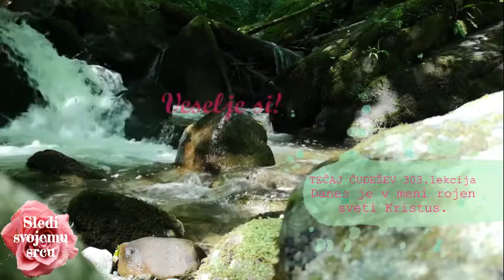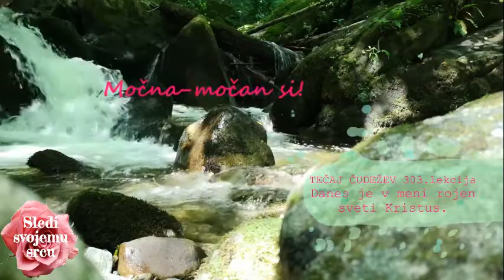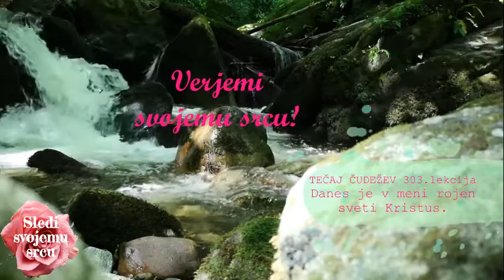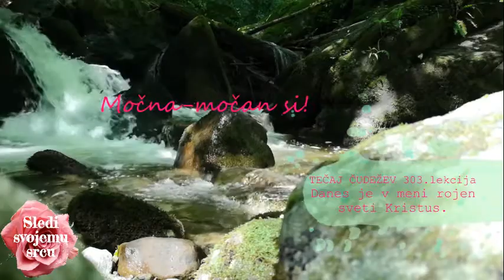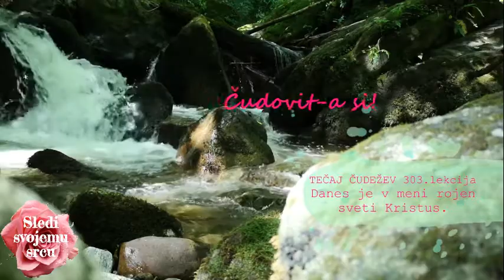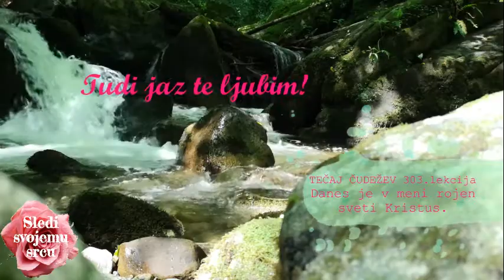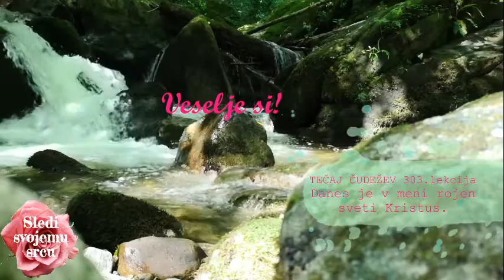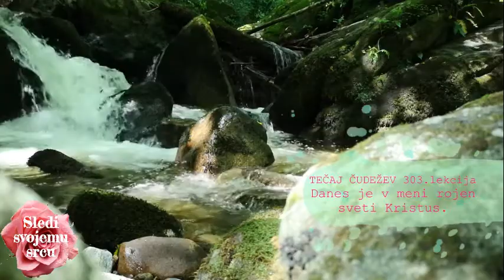Meditacija 💜 Tečaj čudežev 303. lekcija I (15 minut)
Pozdravljeni!

Danes meditiramo skupaj! Meditacija traja 15 minut-  iz knjige Tečaj čudežev, bolj podrobno - delovnega zvezka.

Vsak dan je le ena lekcija! Priporočam vam meditacijo zjutraj in zvečer. Pa začnimo!

💜  Tečaj čudežev - 303. lekcija:

 Danes je v meni rojen sveti Kristus.

Ly❤️
   Kateja